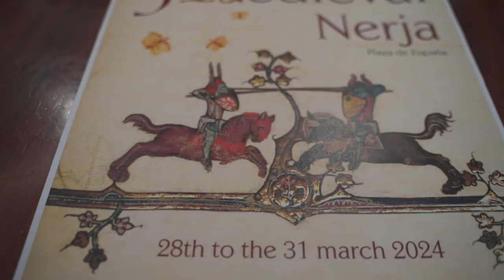Nerja contará en Semana Santa con un mercado medieval en la Plaza de España